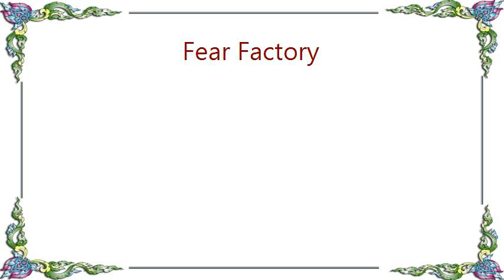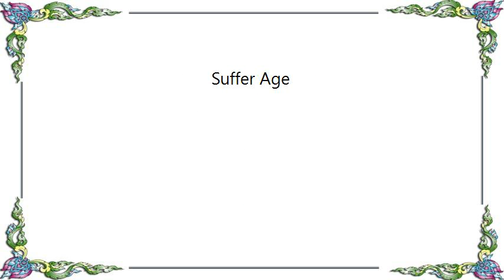Fear Factory - Suffer Age Lyrics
[Lyrics Fear Factory - Suffer Age]
Compressed youthful voices
Suffer age
Below John's floors
Spoilage
Lingering death
Gagging your fears
Dead in horror
Grizzly facial stare

Unbelievable atrocity
Hateful monstrosity
Draining scientific minds
Pathological deeds
Creator
Executioner
Heresy
God's vision destroyed

Sinister joker
Childhood dreams
Laughing corruption

Compressed youthful voices
Suffer age
Below John's floors
Spoilage